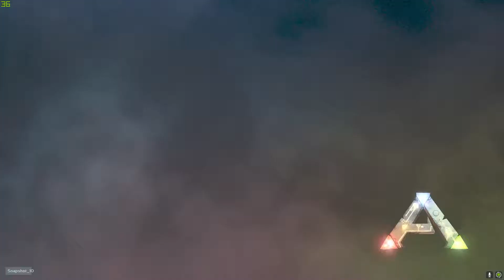Skiff Bomb To Quetzal Bomb | Xbox Small Tribes PVP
Starting with a Skiff bomb in the Lunar Biome, to Quetzal Bombing a Triple Plat !